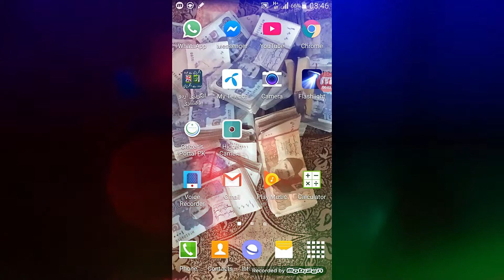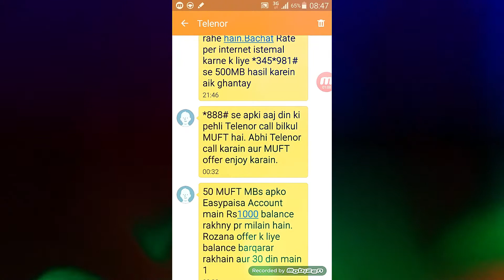How to make a free call from telenor to telenor | telenor free call karne ka tarika | free call code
Title:- How to make a free call from telenor to telenor | telenor free call karne ka tarika | free call code